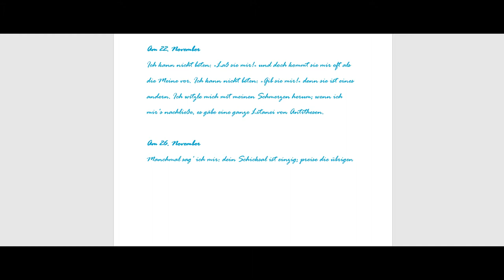Die Leiden des jungen Werther − Johann Wolfgang von Goethe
Guter Werther, kurz war Dein Besuch bei uns und oft so schmerzhaft. Rein war Dein Herz und so empfindsam, dass Dir das Leben hier zur Qual wurde. In unserer Welt, wo Du so viel musst und so wenig darfst. Wo die Nachbarn bestimmen, wie Du zu leben hast und wo Du schnell getroffen wirst, vergisst Du den unsichtbaren Panzer zu Haus.

Lieber Werther, was blieb Dir, als zu Dir selbst zurückzukehren und in Dir eine Welt zu finden. Eine Welt, in der Du Dich nicht grämen musst, wo Du Duselbst sein darfst und dafür geliebt und geachtet bist. In Frieden bist Du von uns gegangen. Die Zuversicht, auf ein Glück mit Lotte im nächsten Leben, nahmst Du mit Dir.

Was aus Lotte wurde, teurer Werther, wissen wir nicht. Auch nicht, ob Ihr Euch fern von hier wieder begegnet seid. Aber sicher ist, dass wir Dich und Dein Schicksal nicht vergessen haben. Immer noch lesen wir Deine Aufzeichnungen und es rührt unser Herz, sind wir allein daheim, mit der Rüstung an der Wand.

Literaturverfilmung: Die Leiden des jungen Werther von Johann Wolfgang von Goethe
Produktion: Von Unterberg Films
Darsteller: Rocco Adam
Sprecher: Peter Komarowski

Leipzig 2017